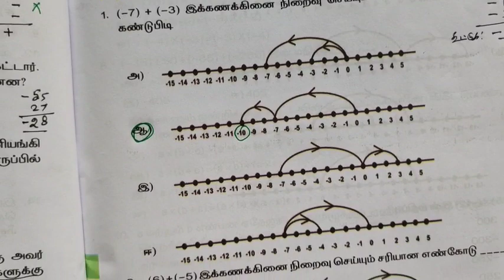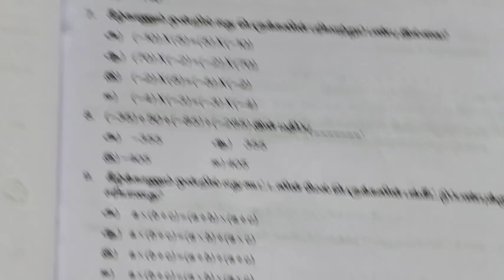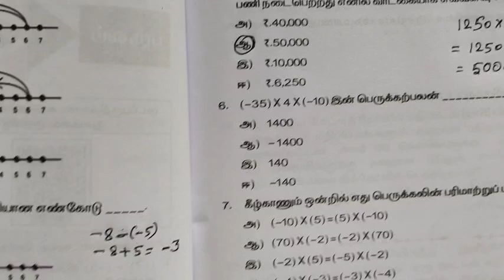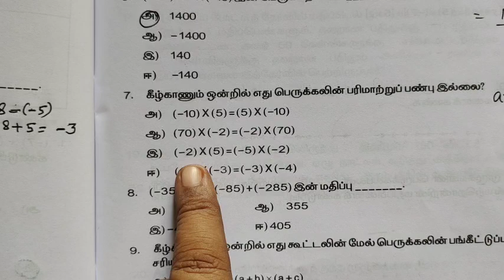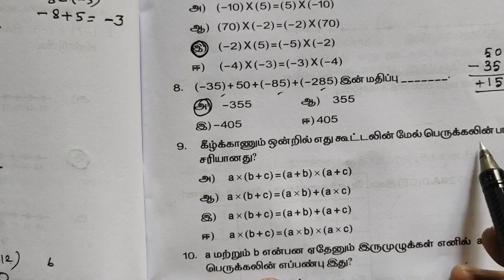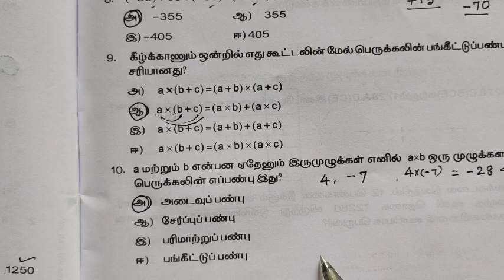7th Maths--பயிற்சித்தாள்-2 [1-10]-Work Sheet-1 @Gomathi Maths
7th Maths-பயிற்சித்தாள்-2 [1-10]-Work Sheet-1 @Gomathi Maths